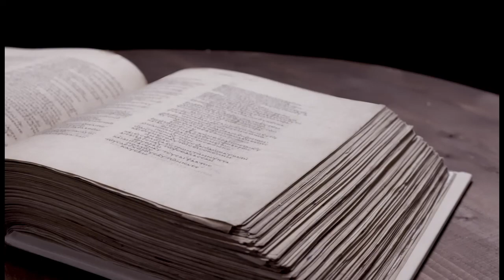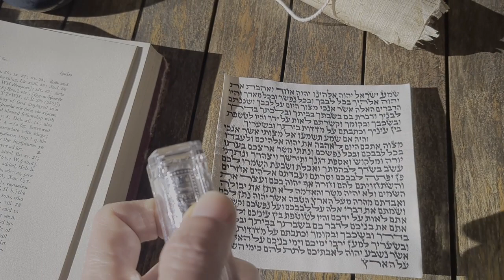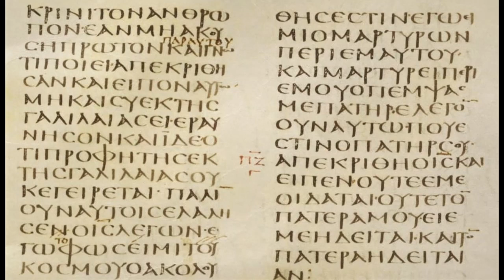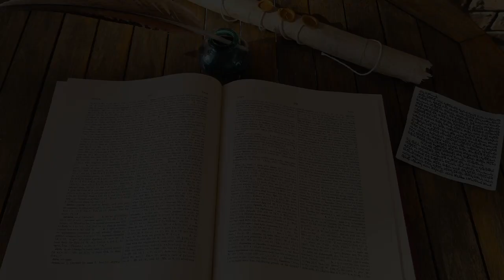Ephesus. Letter of Paul.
This video serves as an introduction to the episle, which considered the highest known doxolody work of Paul.